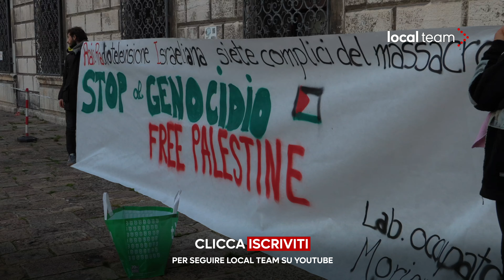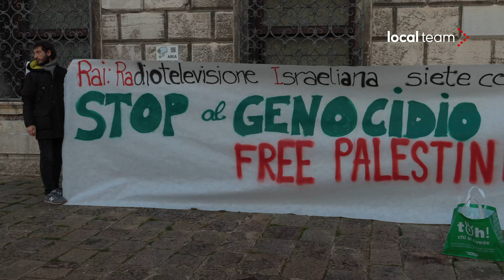Presidio pro Palestina davanti alla sede RAI di Venezia in campo San Geremia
Nel tardo pomeriggio di martedì 13 febbraio si è tenuto davanti alla sede RAI di Venezia un presidio pro-Palestina. L'iniziativa è stata organizzata per protestare contro la posizione dell'emittente pubblica sul conflitto mediorientale, in particolare in seguito alle dichiarazioni pro-Palestina del cantante Ghali al Festival di Sanremo.